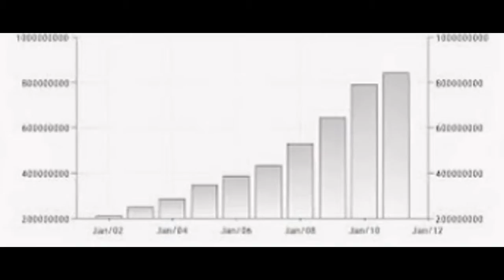Agriculture in Jordn- a Slideshow